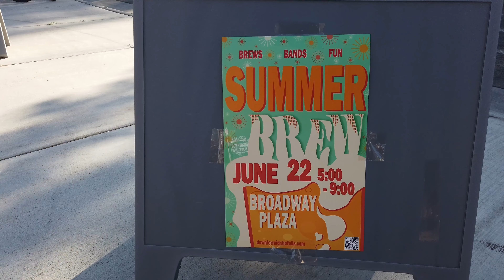ALTERED EDGE SUMMER BREW RECAP | IDAHO FALLS DOWNTOWN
Filmed using DJI Osmo pocket 1 and Sony a7iv